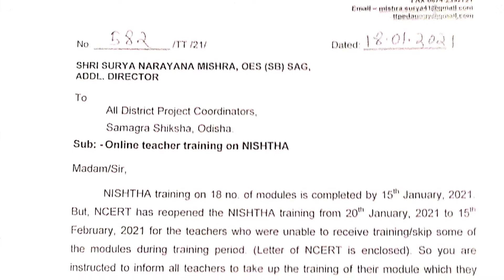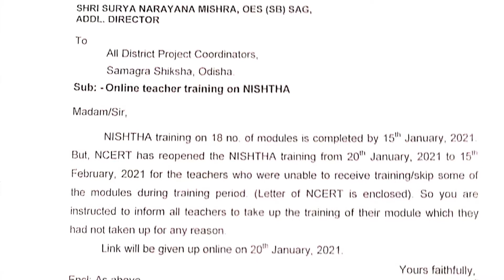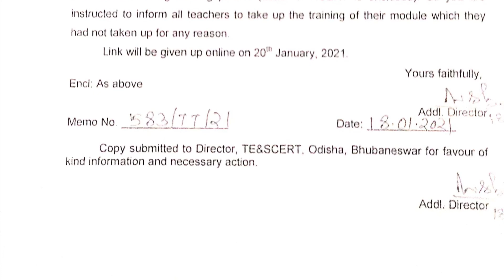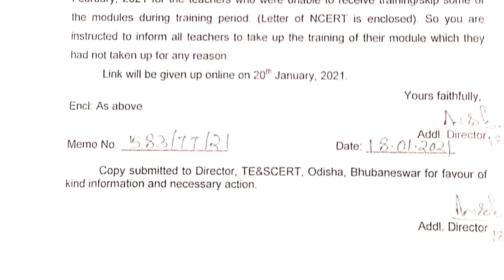Nishtha online training for teacher | Nishtha training reopened notification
Nishtha online training for teacher
Nishtha second phase training
Nishtha training reopened

Nistha Module links:-

Those who have not completed any module(1-18)  they have to complete it between 20th January to 15th February.
*NISHTHA Online Course Links*
(20th January to 15th February-2021)

  Educational Information